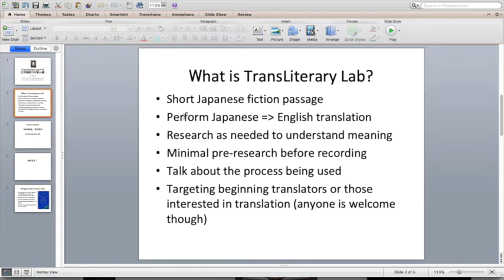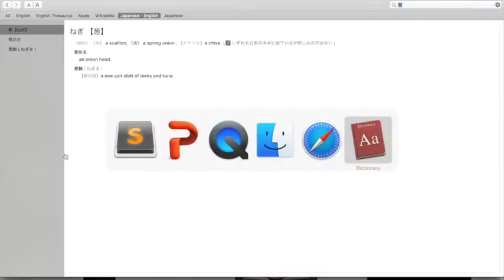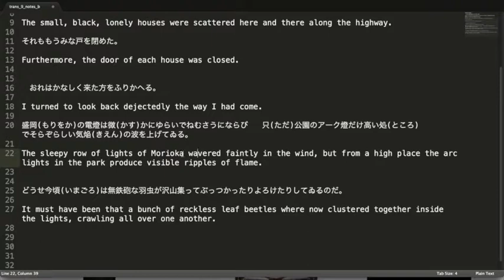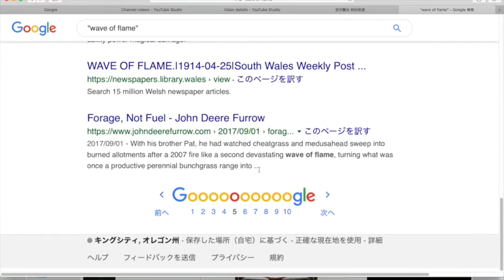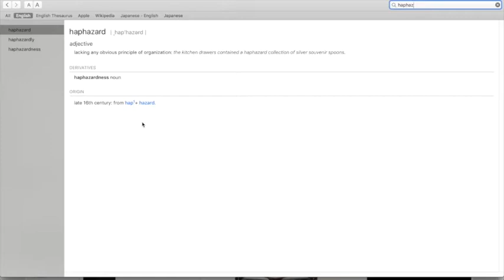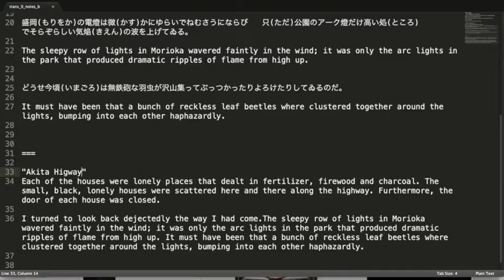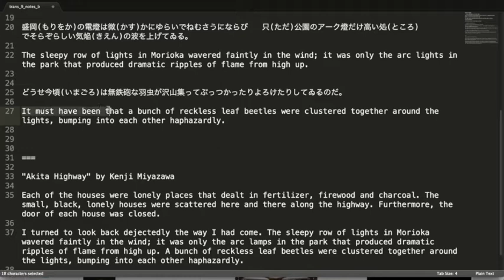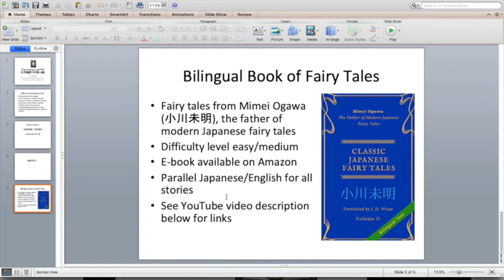TransLiterary Lab #10: live analysis and translation of Japanese literary excerpts (秋田街道 / 宮沢賢治)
TransLiterary Lab #10 (文学翻訳ラボ）

*** Live analysis and translation of Japanese literary excerpts ***

Today's excerpt:  秋田街道 (Akita Kaidou) by 宮沢賢治 (Kenji Miyazawa), continuing from #9.

Note: Right after I finished recording I realized I could rearrange the last sentence as follows to make it less wordy and avoid the "it" at the beginning:

"A bunch of reckless leaf beetles must be clustered together around the lights, bumping into each other haphazardly."

=== Other Links ===

Classic Japanese Fairy Tales [Volumes 1 + 2]: Mimei Ogawa: The Father of Modern Japanese Fairy Tales